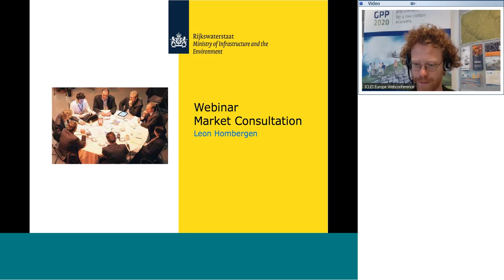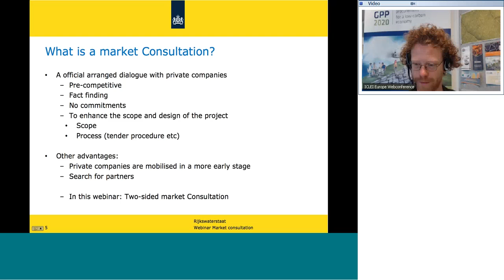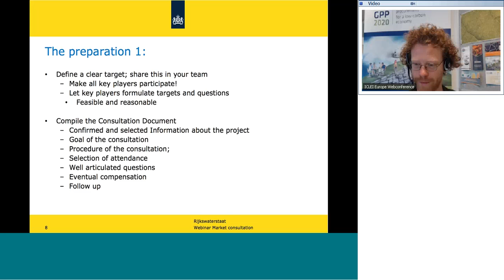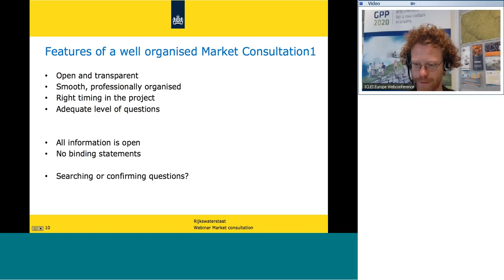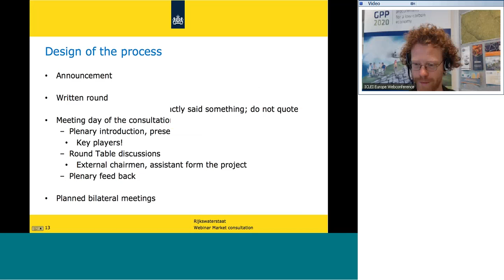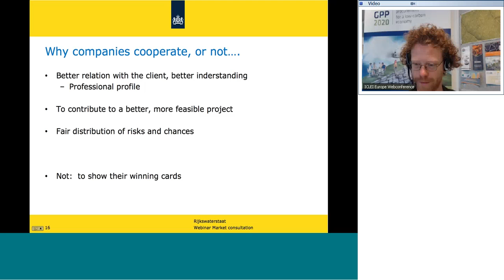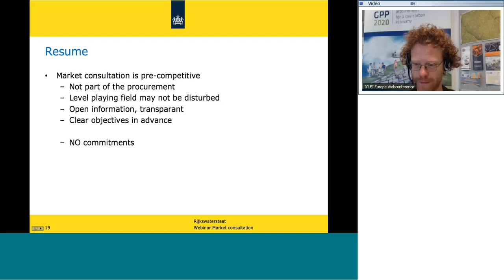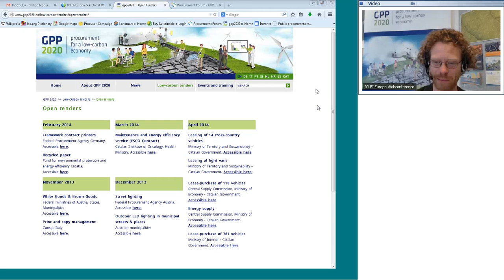Procurement webinar series: GPP 2020 webinar on market engagement, part 2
GPP 2020 webinar on market engagement and consultation

GPP 2020 aims to mainstream low-carbon procurement across Europe.  This webinar includes input from Leon Hombergen, from the Delfland Water Authority (Netherlands) on best practices for pre-procurement market consultations followed by questions and in-depth discussion.